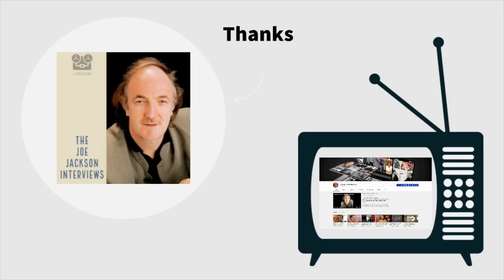Tori Amos 1994 censored and silenced by The Irish Times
Tori Amos censored and silenced by The Irish Times in 1994. Tori responds to Joe Jackson telling her during a phone call that The Irish Times censored her interview.

In my eBook Tori Amos Soul Searching and Uncensored, I tell the tale of the time in early 1994, when The Irish Times, for whom I did weekly interviews, told me they didn't want "this woman" in the newspaper "at all" with her "ramblings on about Jesus, masturbation and rape." I had to break the news to Tori, which I did by leaving a phone message. This podcast contains her initial response and a longer chat we had - during which I readily admit I talk too much, maybe because I was still incensed at The Irish Times - about my plans to rework the interview and publish it in full elsewhere.